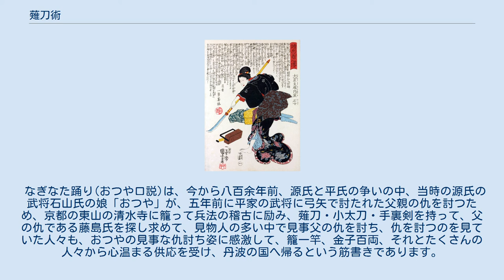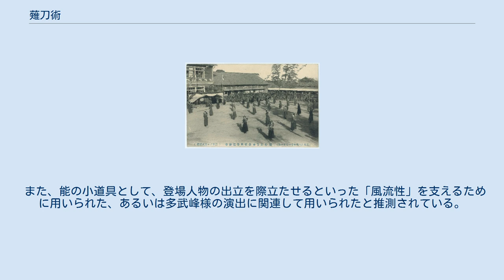薙刀術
薙刀術（なぎなたじゅつ）は、日本固有の長柄武器である薙刀を使用する武術である。
薙刀の表記について、当初は「奈木奈多」と表記したり、「長刀」の字が当てられていたが、長い刀を意味する「長刀」（ちょうとう）と区別するため、人馬を薙ぐ刀として「薙刀」と書かれるようになった。
 「薙刀」と称される武器は、奈良時代から平安時代にかけて寺院の守護のために僧兵の武器として威力を発揮し、鎌倉時代末から室町時代にかけて戦場の主武器になったものの、応仁の乱頃より戦いの主流が武士による一騎討ちから歩兵（足軽）による密集戦に変わると、やがて機能的な観点から槍に取って替わられていった。
 江戸時代に入ると、武家の女子や他武道の技の中に組み込まれる形で教授され、木薙刀を用いた形稽古が中心を占めたが、剣術に対する異種武器の1つとして稽古されたに過ぎず、家元や宗家によって細々と伝承されるに留まった。
幕末維新期も主要武器として用いられることなく、明治時代に入ると、撃剣興行で色物として人気を博した。
大日本武徳会が武術の保存奨励に努力した人物に与えた「精錬証」「教士」も、1921年（大正10年）までにわずか11人しか授けられていない。
 昭和時代に入ると、1936年（昭和11年）文部省の通達により、女子の中等学校正課体育に薙刀・弓道を取り入れることが決議され、京都の武徳殿と東京の修徳館で薙刀の教員が養成された。
1940年（昭和15年）薙刀の教材化を目的として、天道流と直心影流を中心に「薙刀道基本動作」が統一され、1941年（昭和16年）国民学校令の中で女児に対して薙刀を課せられたことも相まって、学校薙刀道が形成された。
しかし、敗戦後、戦時下で行われた学校薙刀道は廃止された。
1953年（昭和28年）5月4日、戦後第1回「武徳会」において、天道流と直心影流の演舞披露が行われ、翌年「近畿ナギナタ連盟」が発足、その翌年には「全日本薙刀連盟」が発足する。
その後、文部省の指導によって「なぎなた」と名称を変更、1964年（昭和39年）全日本なぎなた連盟で「なぎなた」の名称が決定し、古武道から現代武道へと脱皮を果たす。
 槍術と類似した技法も多いが、突くのが基本の槍に対し薙刀は斬るのが基本となる。
また薙刀の多くは石突が半月形等の斬り付ける用途に向いた形状となっており、石突で斬りつける技が含まれる。
過去には馬上で扱う技術もあったが、戦いが騎馬戦から徒戦へ移行したことで失伝した。
 多くの流派では、棒術、半棒術、鎖鎌術を併伝している。
槍術流派に併伝されていることもある。
 新しい「なぎなた」は、技が左右対等に行われ、くり出し・くり込み・持ちかえ等の変化に富み、俊敏柔軟な動作で興味深く実施でき、均等的全身運動である点に特徴があるが、あくまでも学校教材であって技術的には武道ではないという指摘がある。
 薙刀術の演武を行う女学生。
1911年（明治44年）11月11日、浜松高等女学校秋季運動会において撮影。
 他、多数の流派が存在 鹿児島県種子島に「なぎなた踊り」（おつや口説）という郷土芸能が存在する。
なぎなた踊りは出端・本踊り・引端から構成され、その筋書きは以下の通りである。
 なぎなた踊り(おつや口説)は、今から八百余年前、源氏と平氏の争いの中、当時の源氏の武将石山氏の娘「おつや」が、五年前に平家の武将に弓矢で討たれた父親の仇を討つため、京都の東山の清水寺に籠って兵法の稽古に励み、薙刀・小太刀・手裏剣を持って、父の仇である藤島氏を探し求めて、見物人の多い中で見事父の仇を討ち、仇を討つのを見ていた人々も、おつやの見事な仇討ち姿に感激して、籠一竿、金子百両、それとたくさんの人々から心温まる供応を受け、丹波の国へ帰るという筋書きであります。
 また、能の小道具として、登場人物の出立を際立たせるといった「風流性」を支えるために用いられた、あるいは多武峰様の演出に関連して用いられたと推測されている。